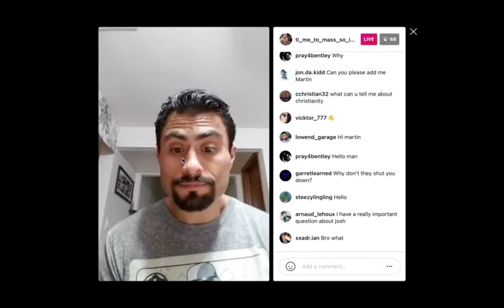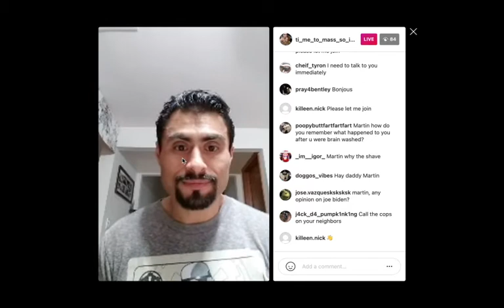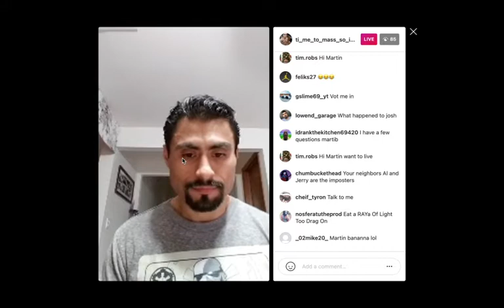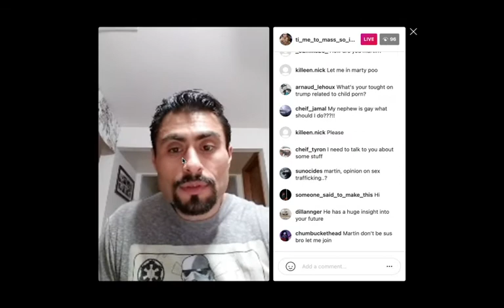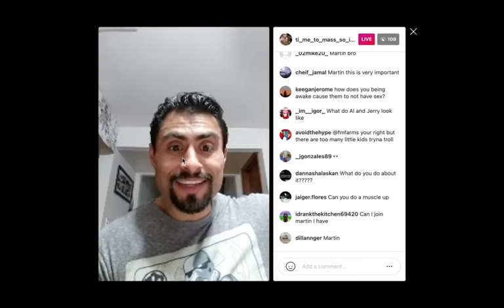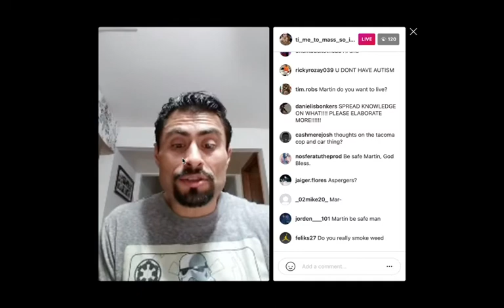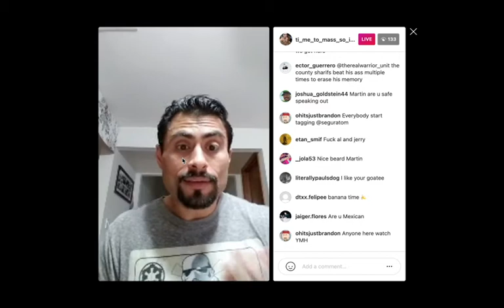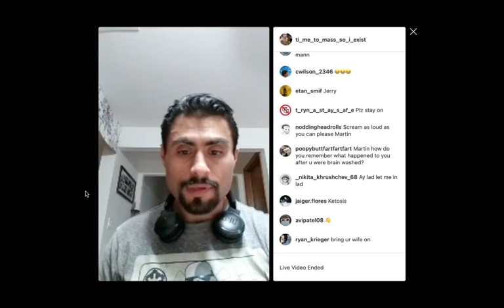Martin Cabello III Live -- Talks about the time he witnessed kids getting raped and him almost dying